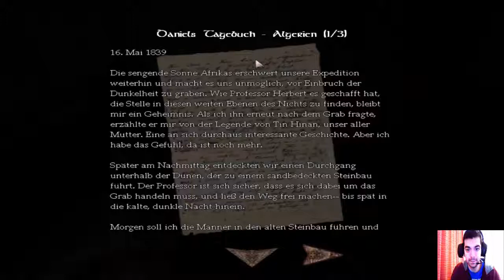Let's Play Amnesia Dark Descent [Facecam][Blind] #4 Eingesperrt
da will man sich umschauen schon wird man eingesperrt, jemand will uns hier nicht willkommen heißen

mal schauen wann ich in der ecke hocken werde und heulen werde

Ich wünsche euch viel spaß beim anschauen und würde mich auf kommentare oder abos freuen.

LG Naka74/Naka